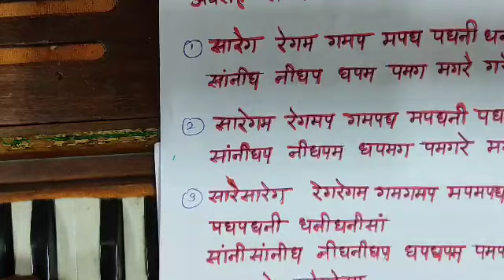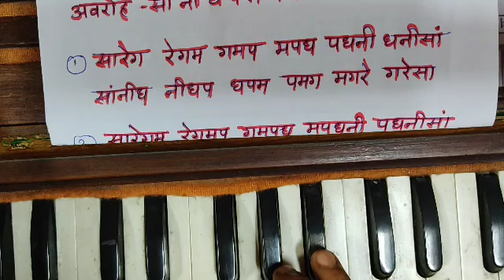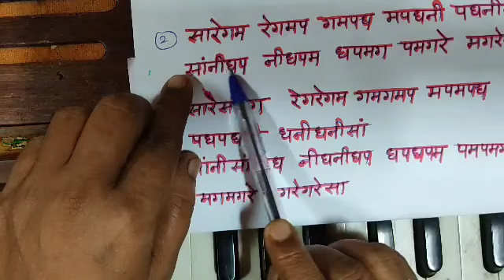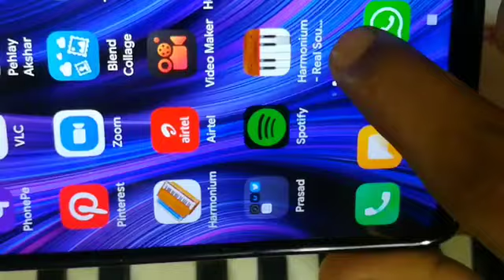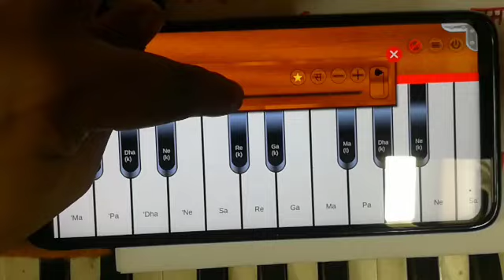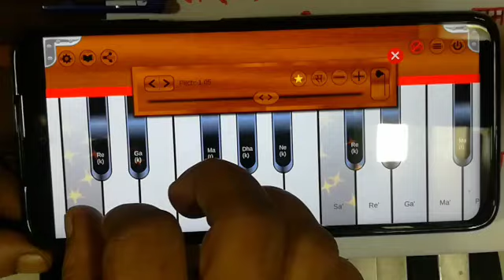स्वर आणि अलंकार (हसू खेळू नाचू) इयत्ता तिसरी by Vidya Vasant Aher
Dr Babasaheb Ambedkar Nagar semi English medium school number 1